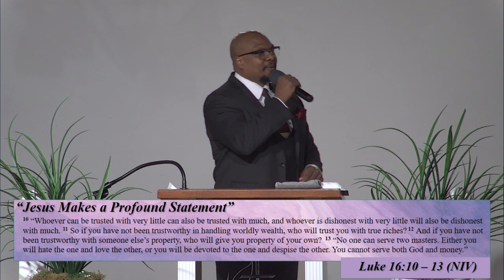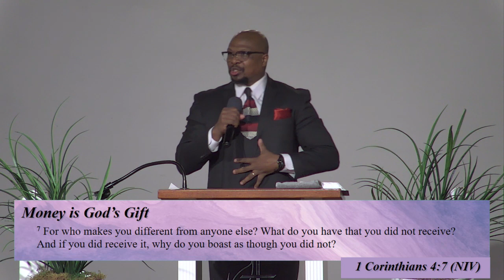Pastor Kevin L. Webster - God's Money + God's Way = God's Blessing (Part 1)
God's Money + God's Way = God's Blessing (Part 1)
Deuteronomy 8:6-18